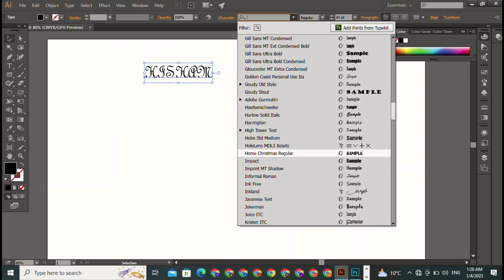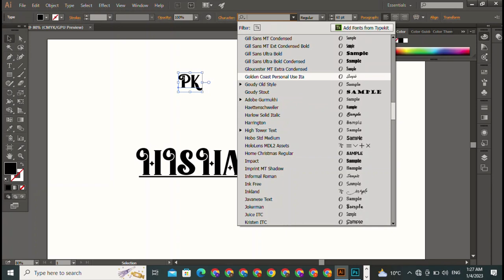Name Logo Design || #2023 New Year || Photoshot